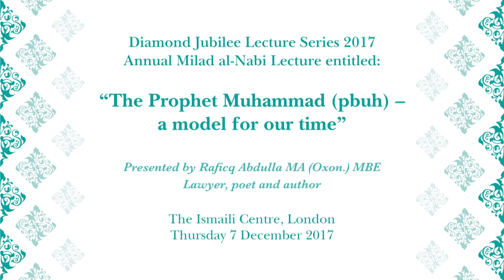United Kingdom: Institutional Programme - Diamond Jubilee Lecture Series - 7 December 2017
Diamond Jubilee Lecture Series 2017, Annual Milad al-Nabi Lecture entitled.
"The Prophet Muhammad (PBUH) - a model for our time"
Presented by Raficq Abdulla MA (Oxon.) MBE Lawyer, Poet, and Author.